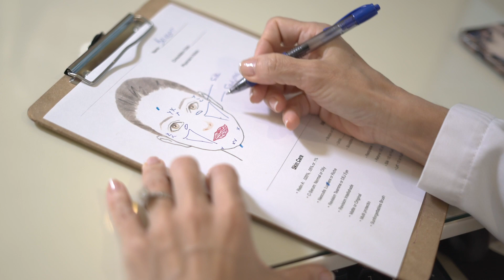Meet Buckhead Facial Plastic Surgery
Buckhead Facial Plastic Surgery empowers patients to rediscover their natural inner beauty primarily through anti-aging solutions that allow them to look and feel more confident in themselves.

If you're looking for a cosmetic surgery practice that believes in empowering patients, you've come to the right place. Buckhead Facial Plastic Surgery is one of Atlanta Georgia's Top Facial Plastic Surgery Practices lead by Dr. Theresa Jarmuz, a double board certified Facial Plastic Surgeon.